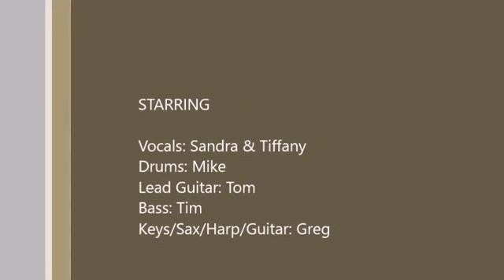Scarlett Sometime - Tribute & Cover Bands Philadelphia PA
Scarlett Sometime will have you and your guests dancing all night on your next event.